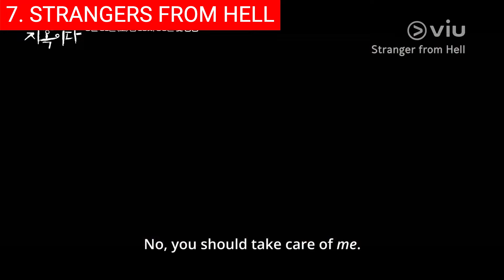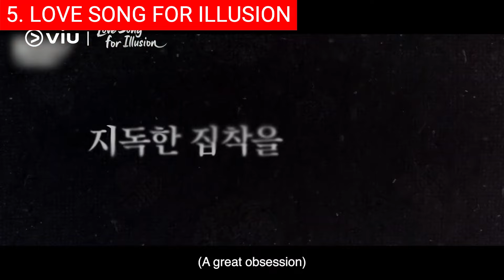Top 10 Most TRENDING K-Dramas Right Now | Best Korean Series To Watch On Netflix, Disney, Viki 2024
0:00 Intro
0:24 Top 10 - Weak Hero Class 1 (약한영웅 Class 1).
0:57 Top 9 - The Bequeathed (선산).
1:29 Top 8 - Hunted (멧돼지사냥).
2:55 Top 7 - Strangers from Hell (타인은 지옥이다).
3:58 Top 6 - Welcome to Samdal-ri (웰컴투 삼달리).
4:58 Top 5 - Love Song for Illusion (환상연가).
6:09 Top 4 - Korea-Khitan War (고려 거란 전쟁).
6:43 Top 3 - Twinkling Watermelon (반짝이는 워터멜론)
7:37 Top 2 - My Demon (마이데몬).
8:27 Top 1 - Dr. Romantic Season 3 (낭만닥터 김사부3).

Hi and welcome back! With a perfect blend of thrilling plotlines, captivating characters, and visually stunning cinematography, these upcoming series are set to redefine the standard for excellence in Korean television. Whether you're a seasoned K-drama enthusiast or a newcomer eager to explore this vibrant genre, prepare to be swept away by the enchanting charm and irresistible allure of these must-watch shows. Join us as we uncover the most enthralling and buzzworthy Korean series that will undoubtedly dominate your screens in January 2024.

Background music